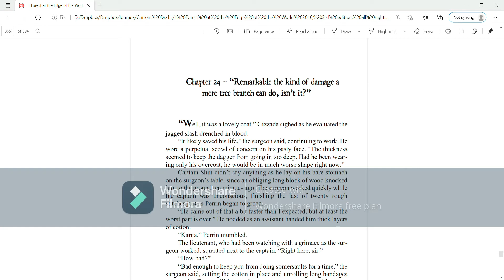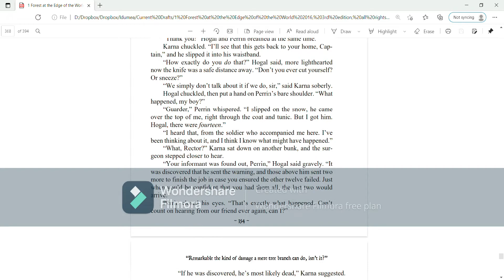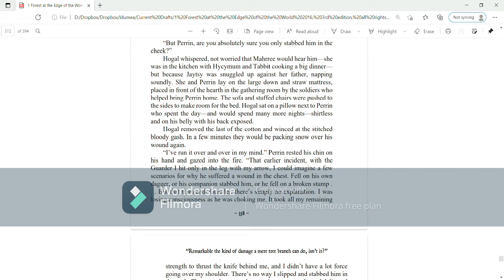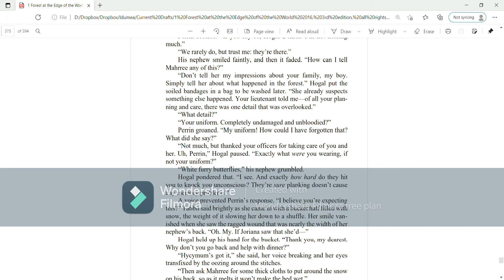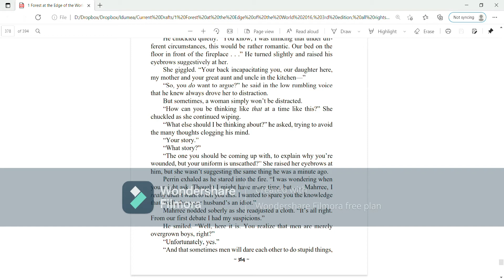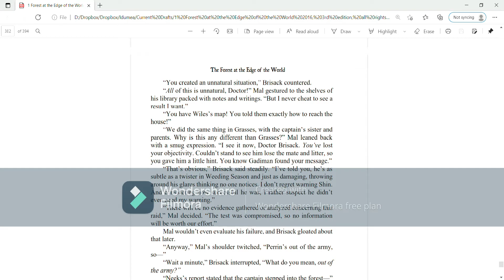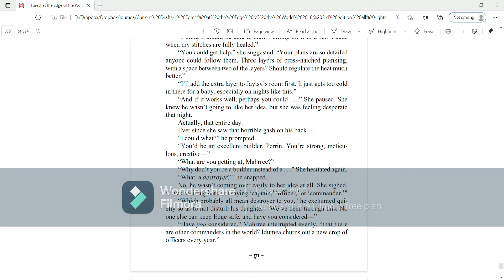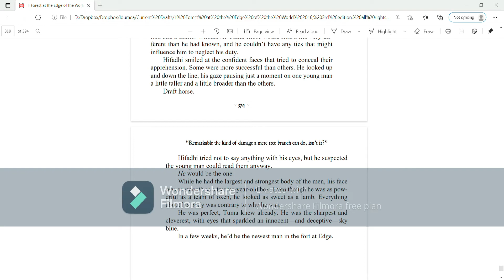Audiobook: Chapter 24--END OF THE BOOK of "The Forest at the Edge of the World" by Trish Mercer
The last chapter of Book 1! And I have NO idea why I made it so long, so it took me a couple of sessions to record and cobble it together.
I plan to do Book 2 very soon and get those uploaded here, so keep returning.
As a bonus, I also finally recorded myself singing, added some orchestration, and tacked it on to the end of the video, so you can hear what I'm really capable of. (Really, what I'm capable of is purchasing the rights to a fun song called "Elysium" from Pot of Earth Publishing. I just let them do all the work.)

Here is my website where you can find the links to my ramblings and my books
Here you can also find .pdf copies of my books. Yes, I actually do just give them away. I feel they were freely shared with me by the Creator, and He wants me to share them freely with everyone else
Here's book 1 on Amazon